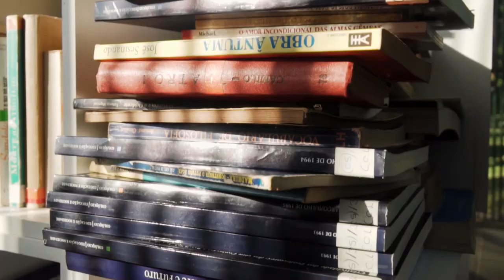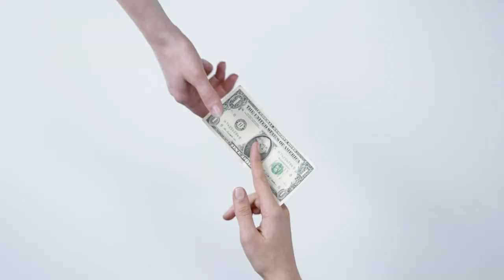LES JOIES D'UN FRÈRE ? (C'est faux)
Nouvelle vidéo !
Si toi aussi tu es le dernier de ta famille, tu as forcément vécu ça !

Montage par Strat

Image de profil de la chaîne créée par Strat / @Stratogearx
Bannière de la chaîne créée par Artascythe / @ArtaWork
Outro de la chaîne créee en collaboration avec Mousson / @MoussonTV